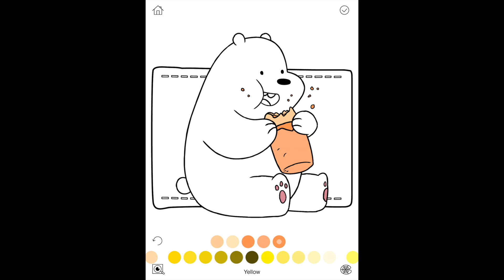How To Coloring We Bare Bares (35) - Ice Bear and Burrito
This video is about How To Coloring We Bare Bares (35) - Ice Bear and Burrito                                           How to Coloring & Drawing We Bare Bares Cartoon Network
Bare & Bear
- Grizzly
- Ice Bear
- Panda

Colorful Image
Coloring for boys and girls
Easy Coloring Sheet and Good for Children
How to coloring easy we bare bear  book

webarebears How to Coloring & Drawing We Bare Bares Cartoon Network
Bare & Bear
- Grizzly
- Ice Bear
- Panda

Colorful Image
funny videos,Coloring book,colouring videos,
drawing with waffles, drawing videos, drawing for kids